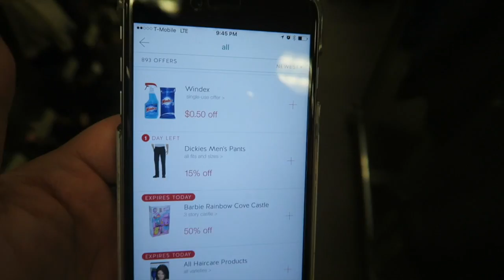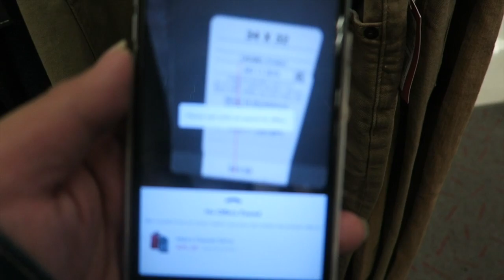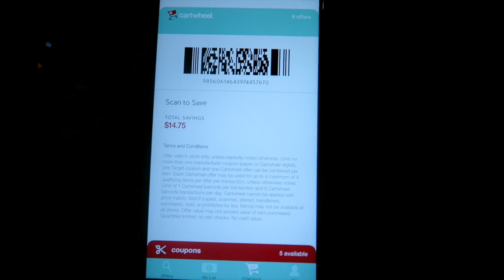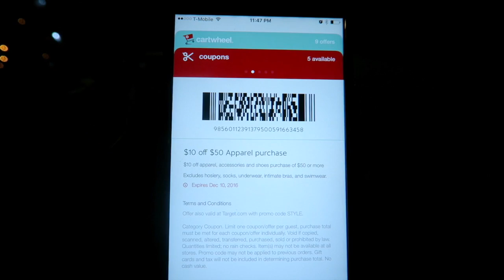Obsessed w/ Target's Cartwheel App!! | HiAnde Vlogmas 7, 2016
Brother left and our favorite money saving app: Target's cartwheel app ** Aloha & Welcome. We’re A Gay Couple Sharing Our Life Online  [ follow ]  FB & IG: HiAndeVlogs SnapChat: HiAnde1

Aloha & Welcome. We are a gay couple sharing our life online. This channel will provide an insight into our lives through Ande’s lenses—from time to time, you’ll see David’s perspective. It is our hope that this channel provides positivity and laughter and that we remain as transparent as we can.